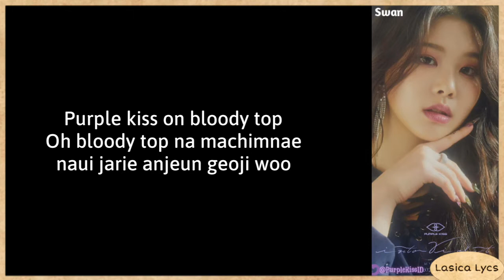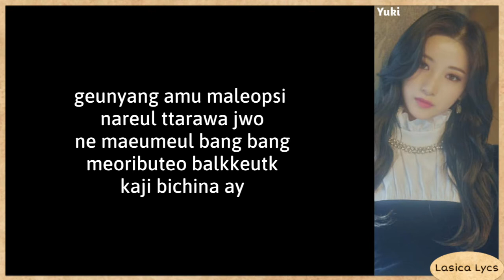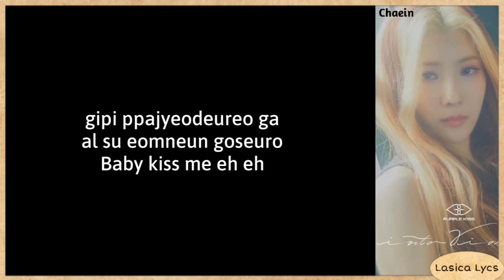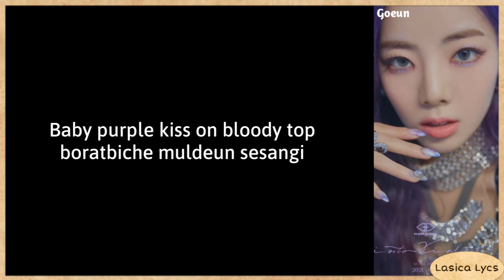PURPLE KISS (퍼플키스) - Ponzona (Lyrics)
The song and the picture are all belongs to RBW Entertainment